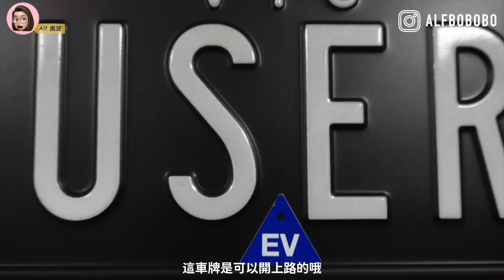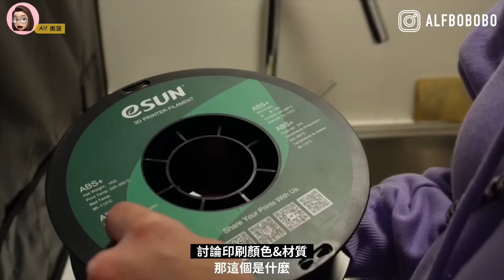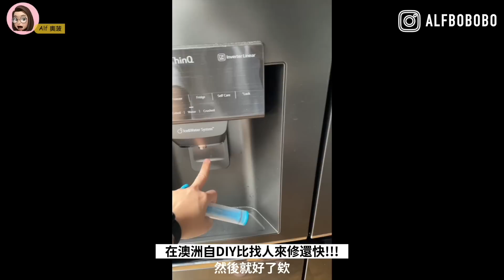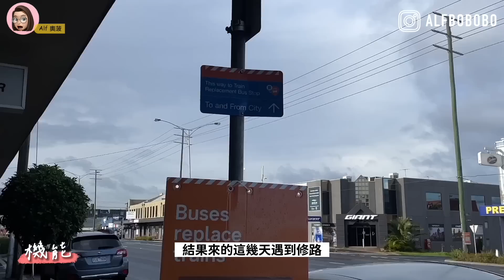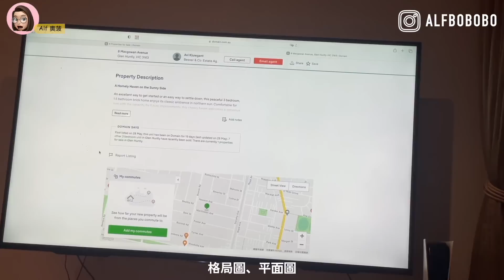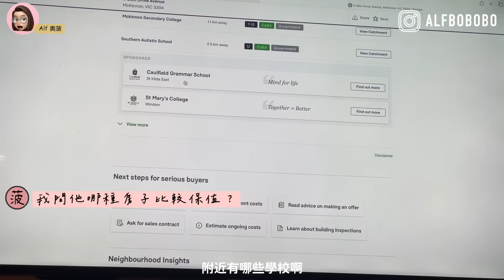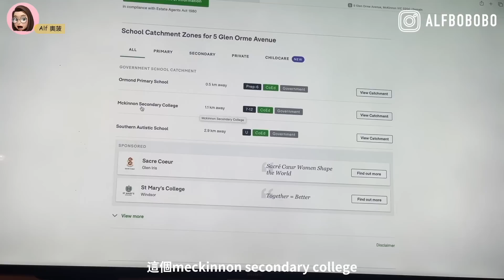開箱澳洲房地產🇦🇺最宜居城市Townhouse多少錢？墨爾本的科技新家House tour～｜奧菠的澳洲生活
這次到澳洲墨爾本，來開箱東南區的房子～
同時也幫大家問到，如果對澳洲房地產有興趣，可以從哪裡開始！

✨更多資訊
➤ Instagram 追蹤 Alfbobobo
➤喜歡影片歡迎點擊影片下方「超級感謝」贊助剪片咖啡
➤留言告訴我，想看什麼主題～✨
➤看很多集還喜歡的話，別忘了按下「訂閱」呦～歡迎來IG私訊留言和我交流❤️
00:00  intro
00:11  墨爾本東南區townhouse
00:47  地下室車庫
02:52  一樓客餐廳和院子
07:40  二樓臥室區
10:10  週邊環境
11:53  澳洲房地產好用的網站
13:31  住20年的朋友買房心得
15:01  建材比台灣差？
15:34  IG的精彩片段

Promote by：HELLO JS MUSIC   / @janice158

＊影片內容純屬個人體驗 & 心得分享，如有任何錯誤資訊歡迎理性留言，其他資訊也歡迎留言討論呦。

＊影片著作權為 "Alf奧菠" 所有，未有書面授權同意，不得將影片內容，以任何形式變更、轉載、再製、散佈、傳播...。